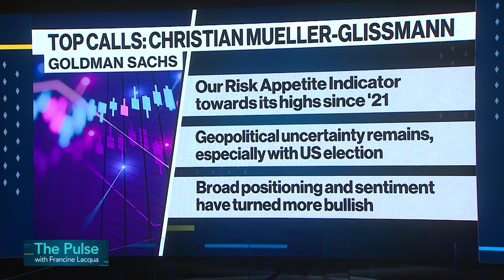Goldman Sachs Sees Stocks in 'Bit of a Blip' But No Big Correction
Goldman Sachs’s asset allocation research head Christian Mueller-Glissmann says markets could be in a "bit of a blip" but the growth outlook remains solid. "We're not calling for a big correction, but we certainly wouldn't be surprised if there's a bit of consolidation," he tells Bloomberg Television.

Sign up for the 5 Things to Start Your Day newsletter to get up to speed with the most important US business & markets news each morning